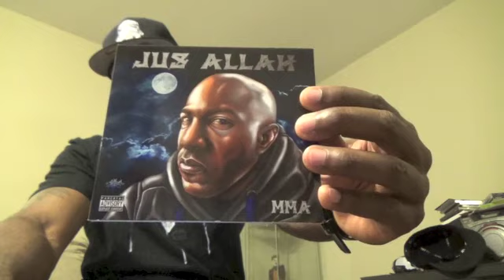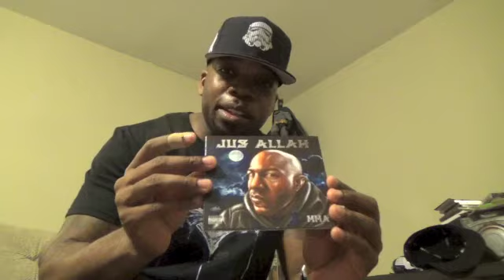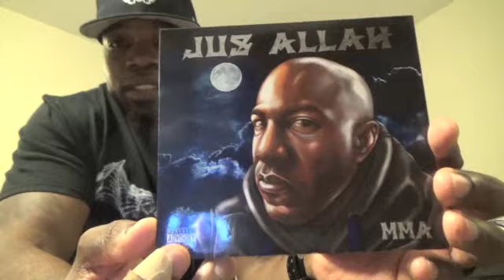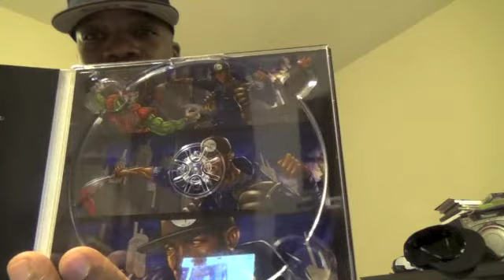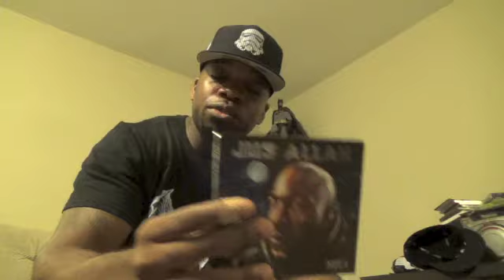Jus Allah -- MMA -- Album Review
Former Jedi Mind Tricks emcee and New Jersey native Jus Allah is back with his long awaited 2nd album titled MMA (Meanest Man Alive)!!!

For fans of: Jedi Mind Tricks, Vinnie Paz, Brand Nubian, Wise Intelligent, Kool G Rap, Just-Ice